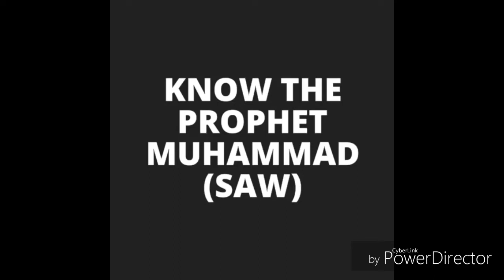മനസിന് കുളിർമ നൽകുന്ന പുതിയ പഴയ പാട്ടുകൾ സ്കൂൾ വിദ്യാർത്ഥി കൾ ആലപിക്കുന്ന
മാപ്പിളപ്പാട്ടുകൾ